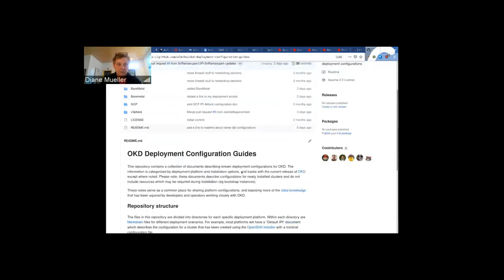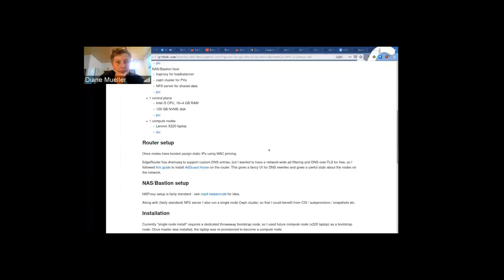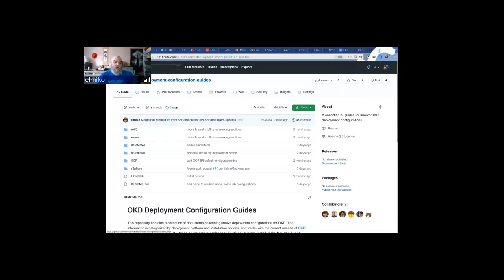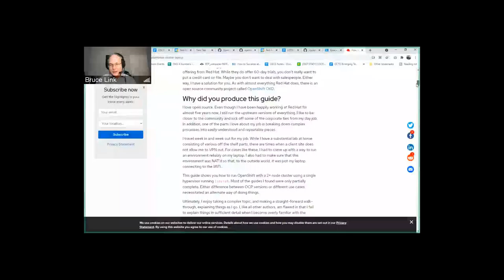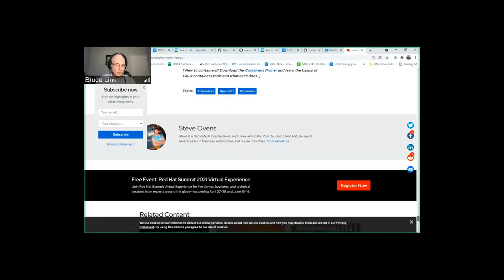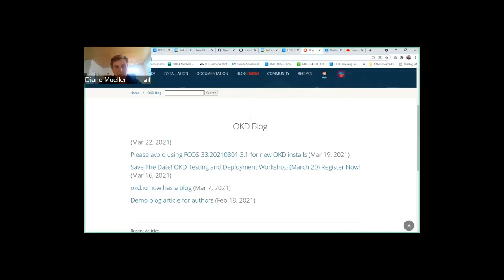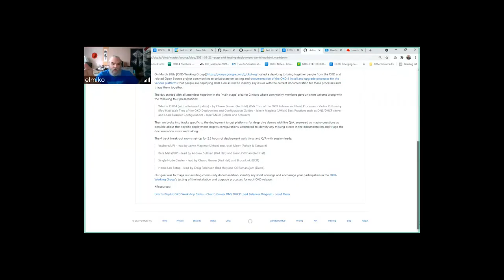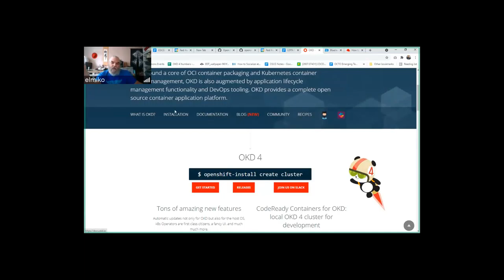OKD Working Group Documentation Mtg 2021 03 21